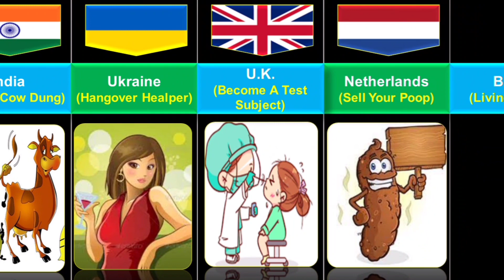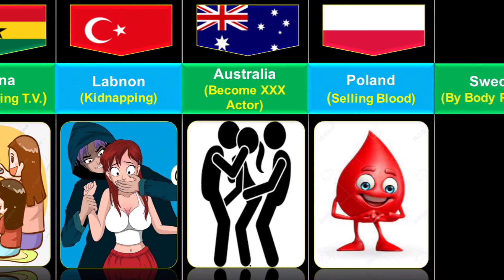Weird ways of People make money from different countries | Comparison